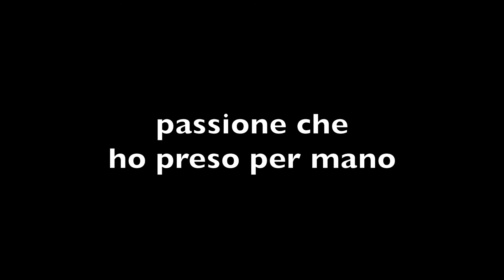Tiburtino Trailer Tre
Tiburtino-Vita di un aspirante attore